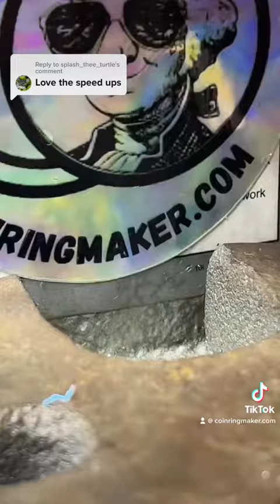Making a fine silver round coin ring